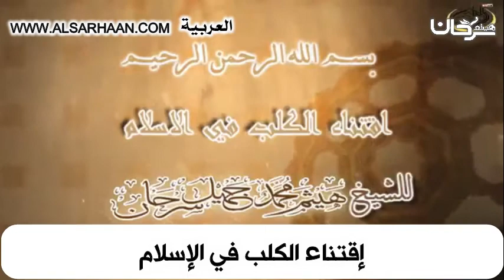إقتناء الكلب في الإسلام